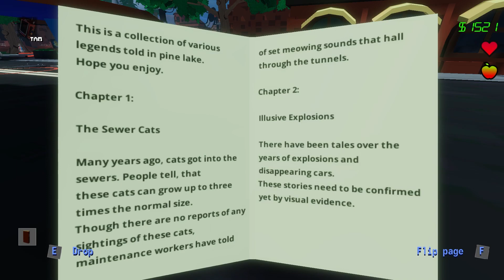The No Time Wild West Gone Wrong